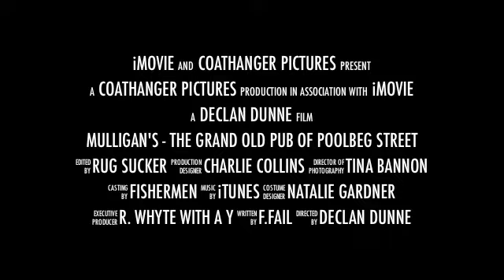Mulligan's - The grand old pub of Poolbeg Street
Announcement of the forthcoming biography of the world's greatest pub